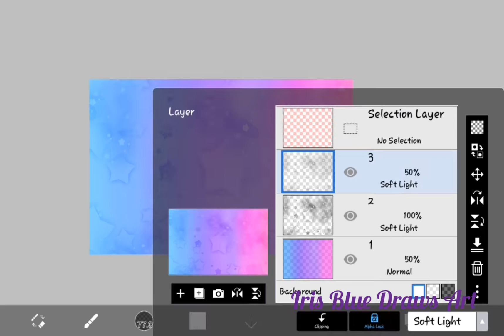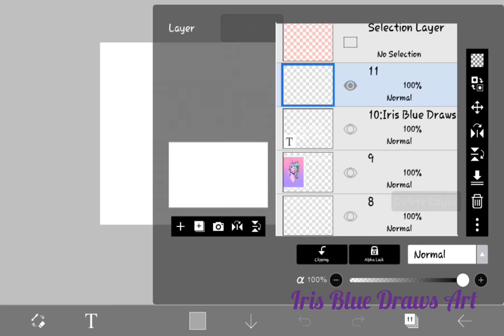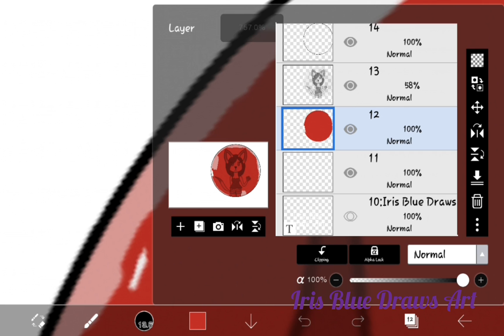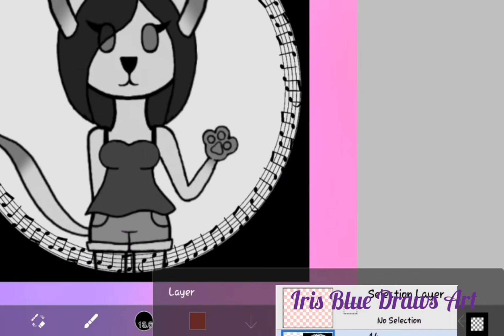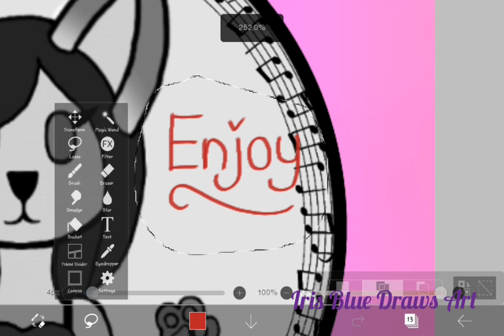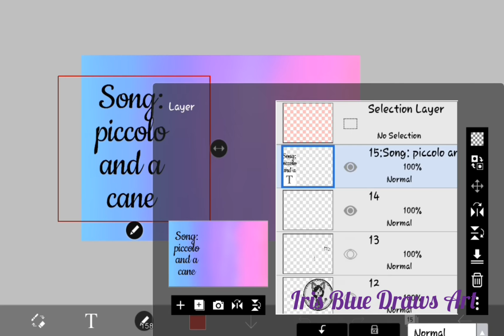Some edits I did